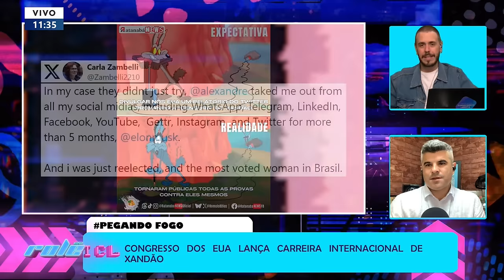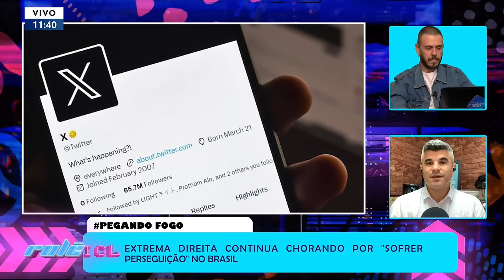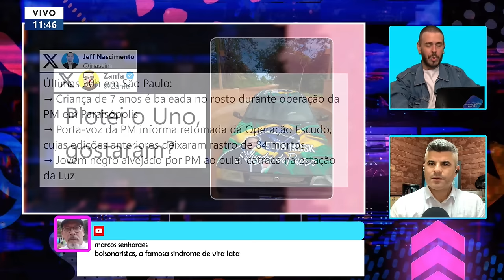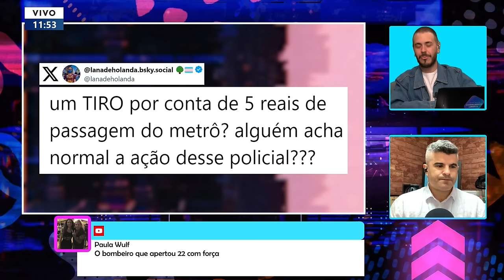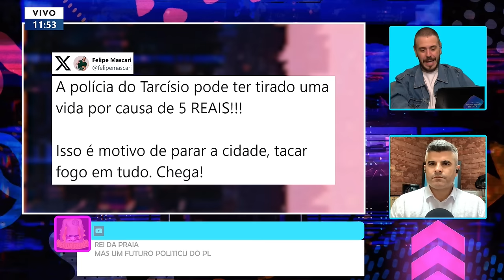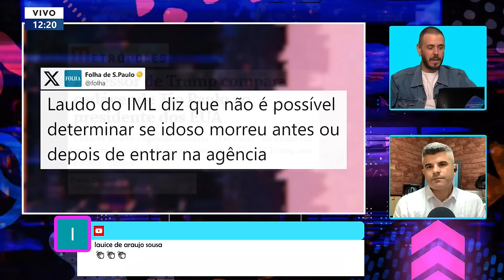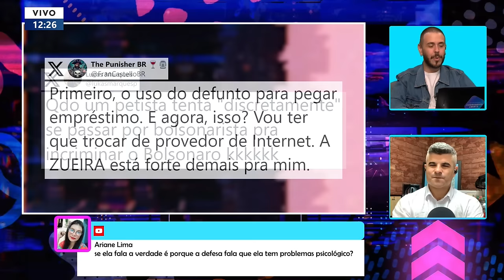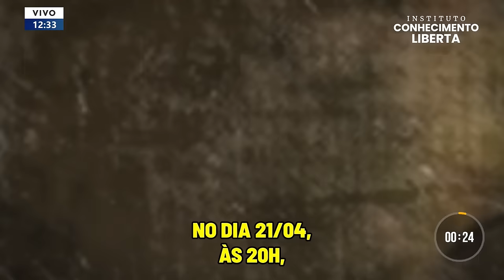ROLÊ ICL -18/04/24 - VIOLÊNCIA POLICIAL DE TARCISIO, LAUDO DO TIO PAULO E MULHER DESCOBRE QUE MORREU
Vídeos de casos de violência policial em SP nas últimas 24 horas;

Motorista de app diz que tio Paulo estava vivo um dia antes de ir ao banco e laudo do IML não consegue determinar hora da morte;

Mulher vai ao médico, descobre que está registrada como '' falecida'' e que seu pai foi '' morto pelo PT'';

Deputados dos EUA divulgam decisões sigilosas de Alexandre de Moraes e citam 150 perfis removidos no X;

Deputada propõe sessão só com homens no Maranhão em homenagem ao dia da família.